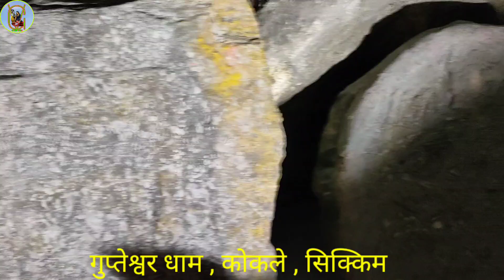Gupteshwar Siv Mandir, Kokale , Sikkim ,